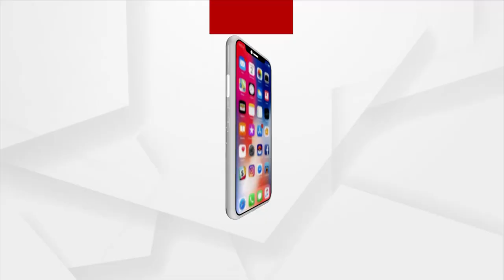Congress About to Go Through a Huge Change : Sura Routray